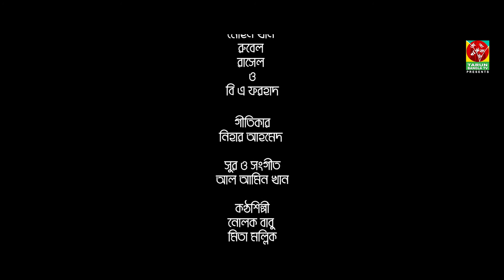Bangla Film | Kul Maan | Bangla Short Film | 2021 | Bangla Movie | Film Bengal